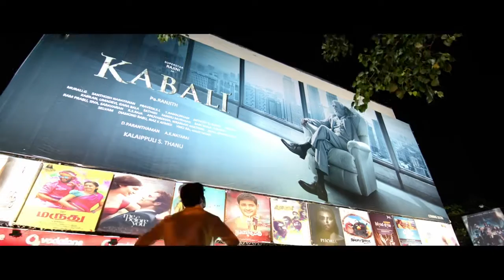Remo official trailer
Starring Sivakarthikeyan,Keerthi Suresh